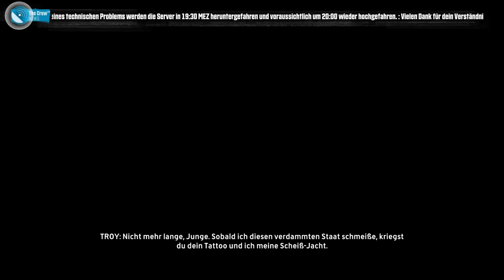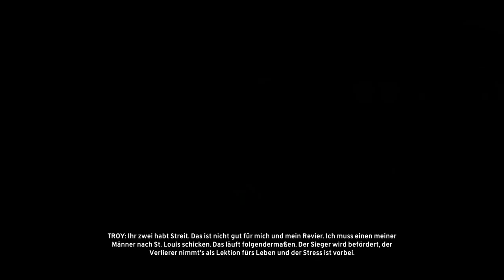Lets play The Crew Part 2 - Eine helfende Hand (Deutsch HD+ 60FPS Gameplay)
Letsplay The Crew Part 2 - Wie sich The Crew im Koop spielt seht ihr hier an einigen Beispielmissionen!

System Specs:
i7 960 @ 3,8 Ghz
12 GB DDR 3 @ 1300 Mhz
2x 1TB Samsung 7200 Raid